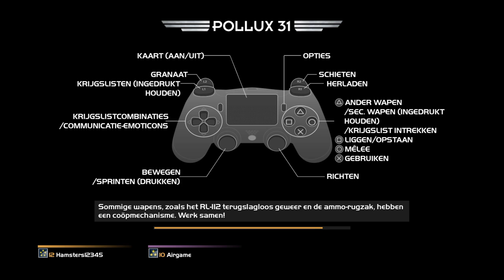Live PS4-uitzending van Helldivers met Olivier, Finian en Robrecht.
Livesteam van Helldivers met Olivier, Robrecht en Finian